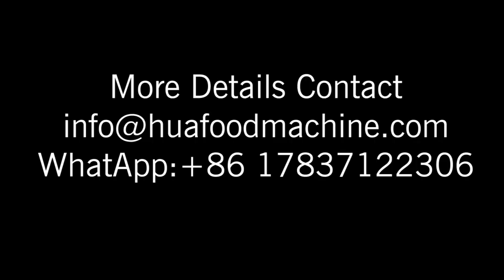garlic processing line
Henan Huafood Machinery Technology Co., Ltd